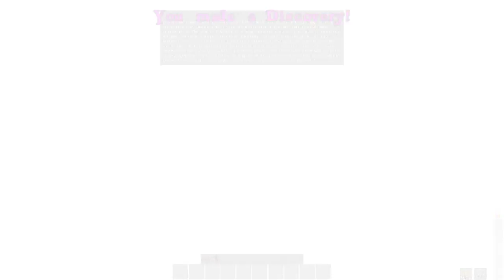TRYING TO SURVIVE and STARTING A BASE - The Beginning - Atlas Gameplay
Today we head out onto the huge world of Atlas to see if we can survive the 1st day. ps we do not do so hot. or do we?

PC Specs-
RAM-32GB
Storage- Intel SSD

Intro - With License To Loop 1